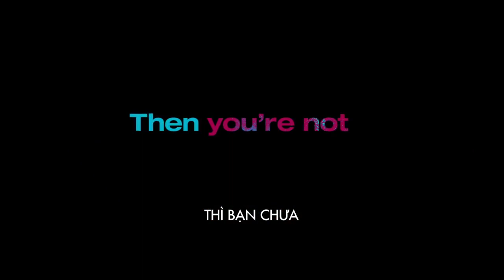TUYÊN NGÔN ĐỘC THÂN - How To Be Single Trailer #2 (Khởi chiếu từ 11/3/2016)